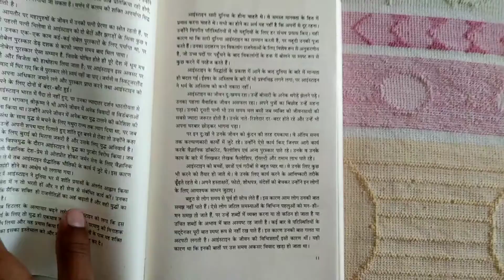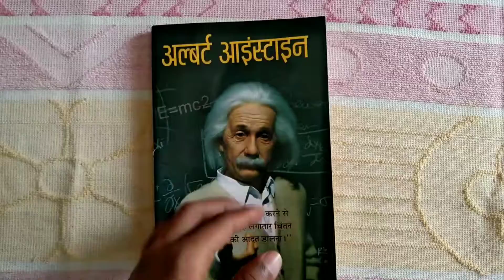Albert Einstein | VINOD KUMAR MISHRA | Hindi Edition | Prabhat Paperbacks | Albert Einstein book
Albert Einstein
VINOD KUMAR MISHRA
Hindi Edition
ALBERT EINSTEIN (PB)

prabhat paperbacks albert einstein book biography
vinod kumar mishra albert einstein book

albert einstein book by vinod kumar mishra biography